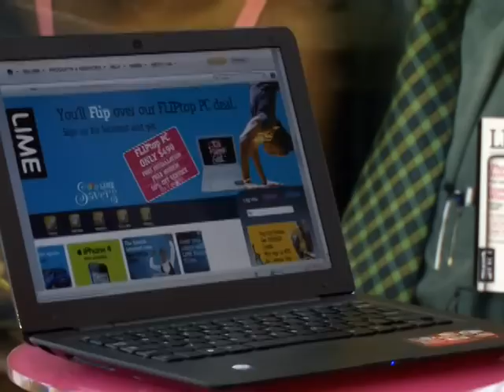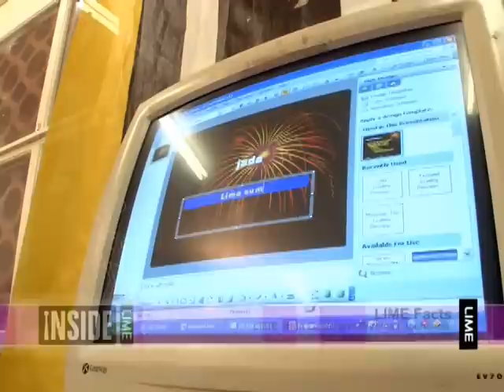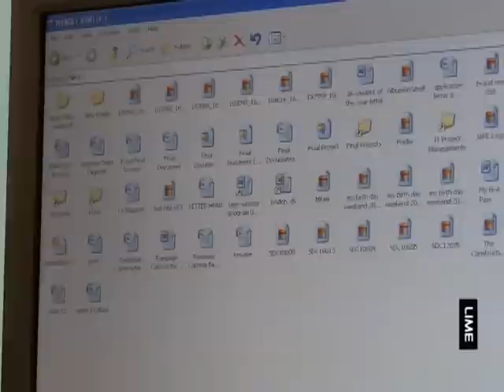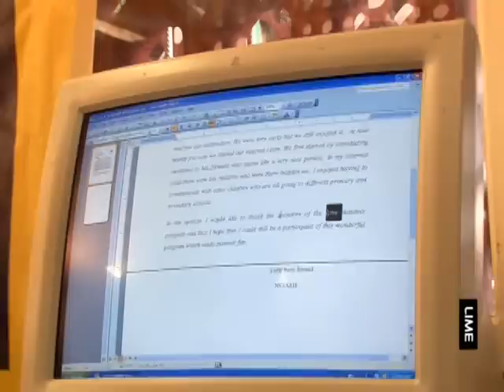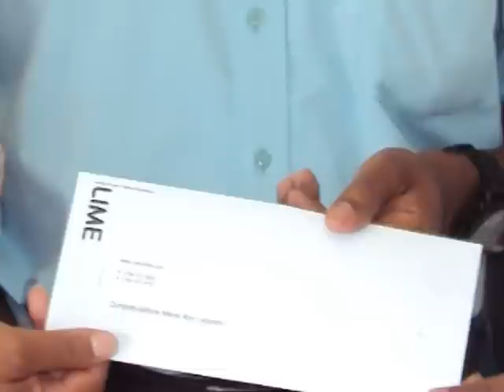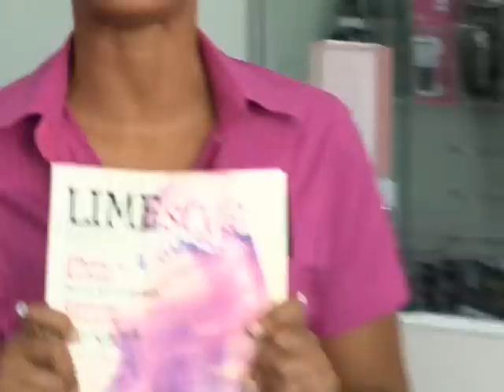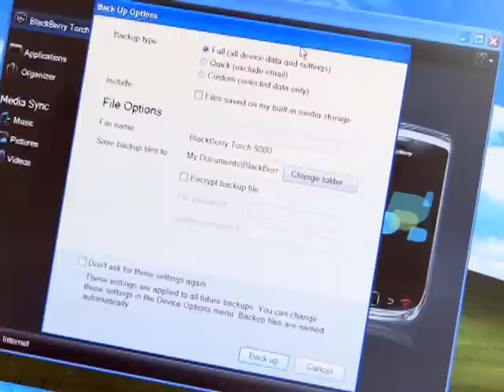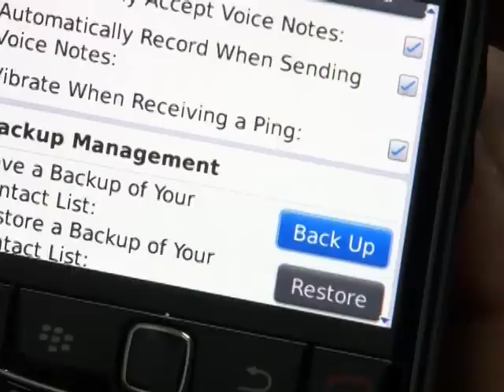Inside LIME Episode 1 of 2011 (20.9.11)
Internet Summer School 2011, Introducing the FLIPtop computer, Geek Squad encourages you to back up and restore your BlackBerry, check out our latest specials on selected handsets at all LIME retail outlets, and meet James "Afro" Augustin, all in this week's episode of Inside LIME.